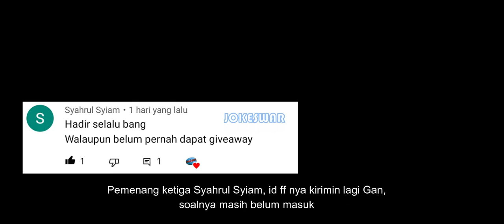TRIK SPIN KATANA DEADLY FLUID CUMA 375 DM - Free Fire